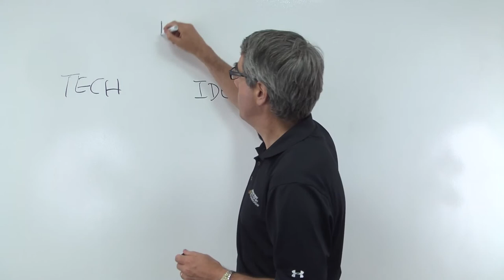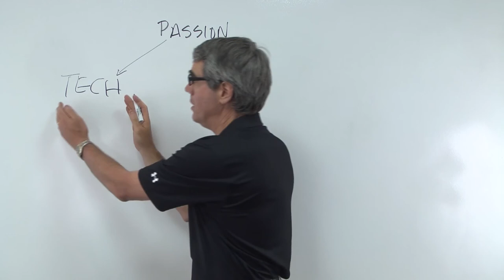Three Ways to Start a Company